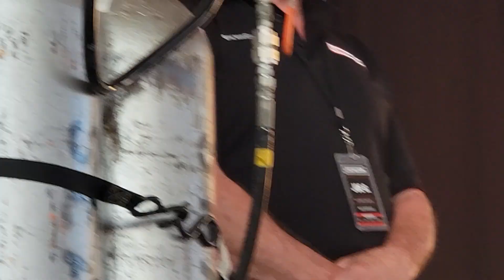Corey Feldman - It's So Simple - Live PNC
PNC Bank Arts Center
Holmdel, NJ, USA